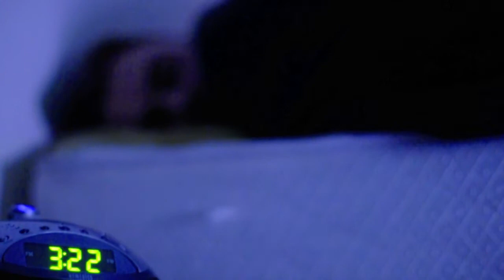Sexual Intension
Life lessons.